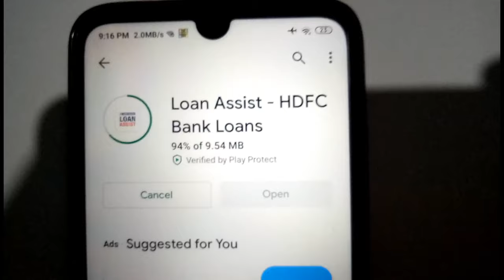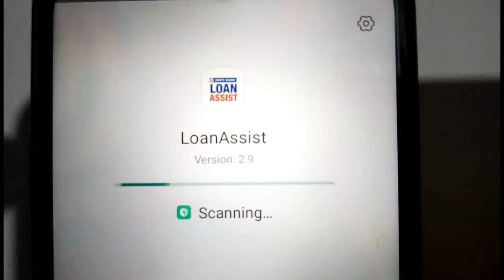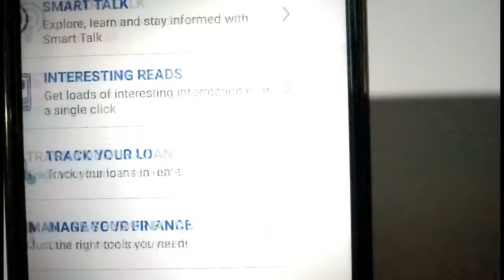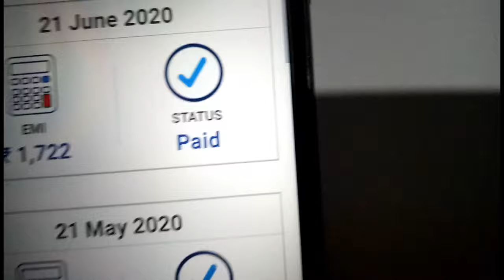HDFC bank loan ke baare me kaise jaane - HDFC Bank ke loan EMI ke bare mein Kaise Pata Karen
HDFC bank se liya Hua loan aur EMI ke bare mein Kaise Pata Karen apne mobile mein. Agar HDFC bank se koi loan le kar rakha hai to mobile mein Kaise Dekhen ki Kitna kis baki hai aur Kitna kis Diya Hua Hai. HDFC Bank mein jo loan Hota Hai Uska Kitna kis Diya Hua Hai Kitna Kiska baki hai yah sab kaise Pata Karen. HDFC bank se Agar motorcycle kharidne hain to uska loan EMI Kaise Pata Karen ki Kitna kis tabhi Baki Hai. HDFC bank se loan liya Hua ke bad usko Kaise payment karte hain aur uske bare mein Kaise Jaane HDFC Bank ke loan ke bare mein.

AMAZON PAY UPI(GET 200 RUPEES CASHBACK ON FIRST TRANSACTION 100%)👇
⭐⭐🤚Agar aapka loan assist app kam nahi kar raha hai to aap pahle us app ko uninstall kare uske baad niche diye gaye link par click karke is app ko download kar lijiye. 100% kam karega ye app-